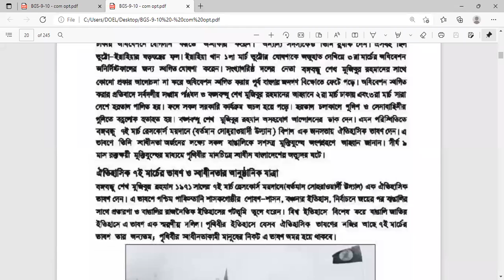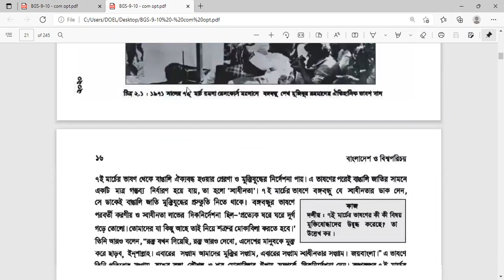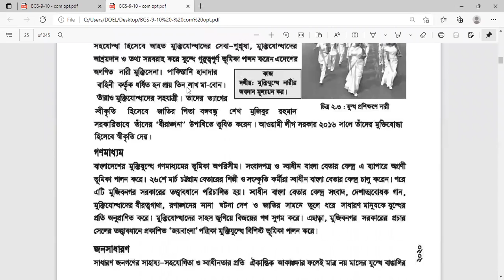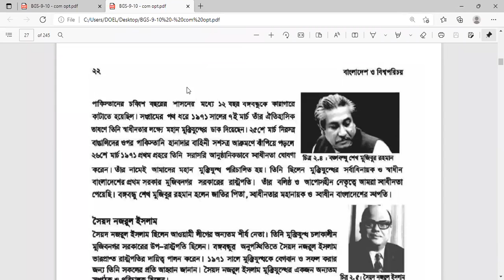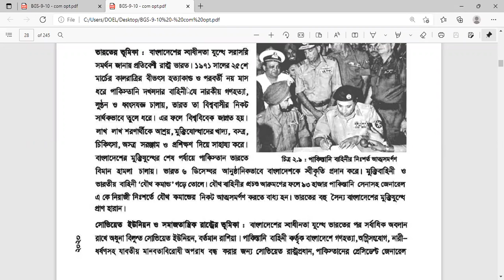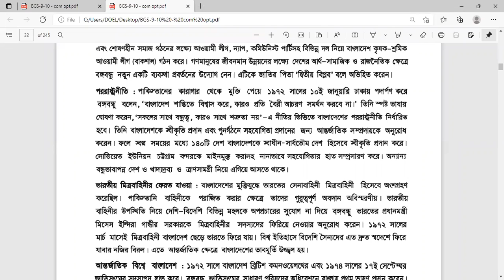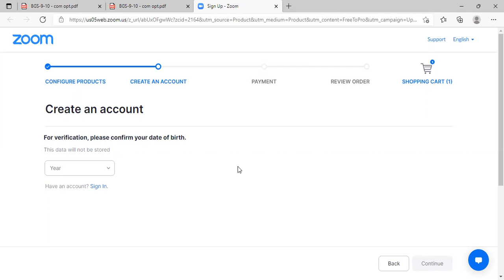৮ম শ্রেণি বাবিপ- শাহারুজ্জামান স্যার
আবু তাহের মোঃ শাহারুজ্জামান, সিনিয়র শিক্ষক, গাইবান্ধা সরকারি উচ্চ বালক বিদ্যালয়, গাইবান্ধা।